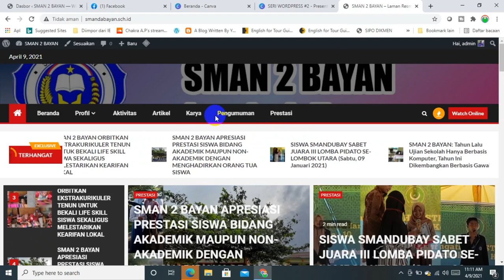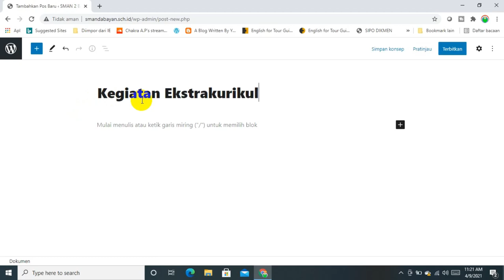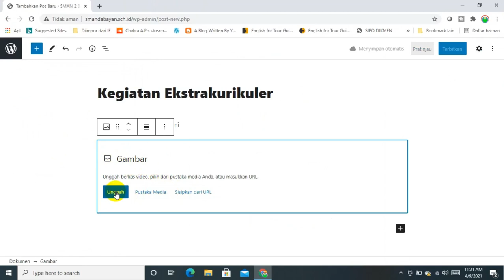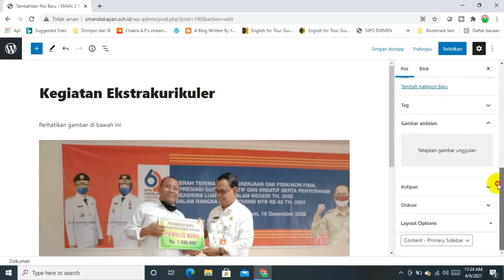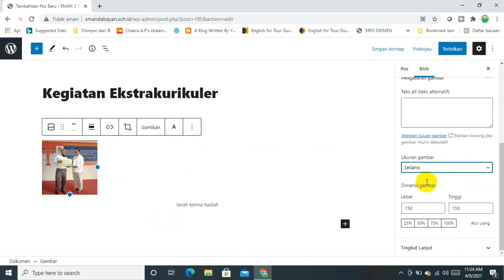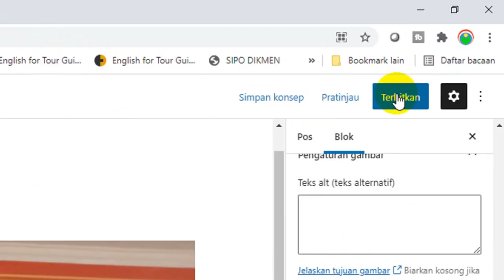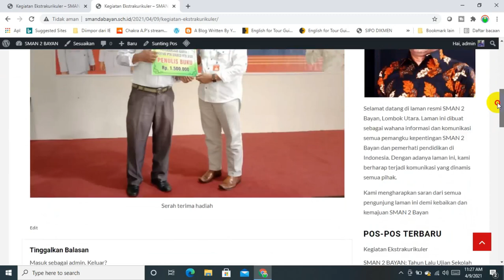SERI TUTORIAL WORDPRESS #2: MENYISIPKAN GAMBAR DI WORDPRESS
Kita dapat menyisipkan, menambahkan atau memasang gambar di wordpress. Selanjutnya bisa kita atur ukurannya dan perataannya